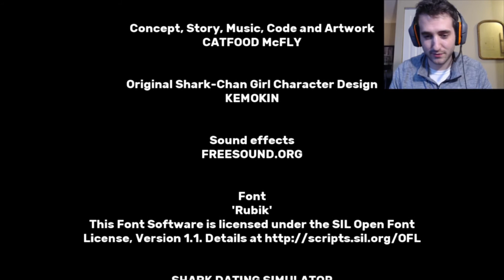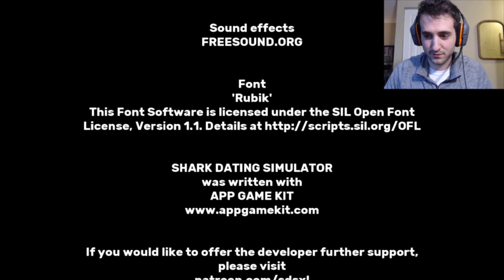Shark Dating Simulator Part 2 (The End)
Will we get some fishy action under the sea?? Come find out in the ending of Shark Dating Simulator! Easily one of the most ridiculous games I've ever played, and I hope you enjoy!